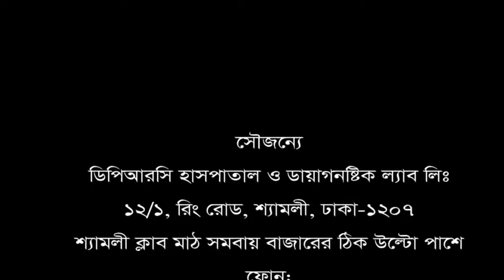নিজে নিজে খেতেও পারতেন না রোজিনা বেগম। ৫ বছর ব্যথায় কাটানোর পর সুস্থ হয়ে যা বললেন।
Call for any information or an appointment: 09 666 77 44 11, 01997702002